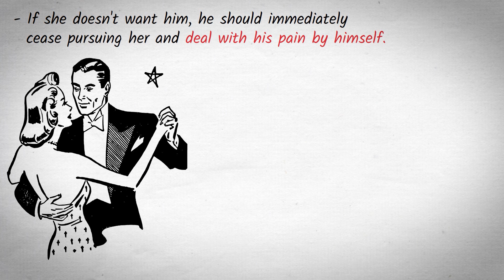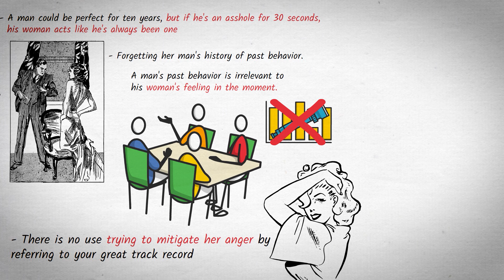What Women Really Want The Most - David Deida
Thumbnail images used are from unknown sources. If you are the rightful owner and wish to be credited or request removal, please contact This is is a book summary of The Way of the Superior Man by David Deida.

The Way of the Superior Man  is a book written by David Deida. It describes the aspirations of men and explains what they are wired for. It also explains how women work, think, and what they desire. The book mainly talks about the differences between men and women and how men should behave in a relationship with women.

How to Supercharge Your Reading Process and Understand books & podcasts in 15 minutes anywhere